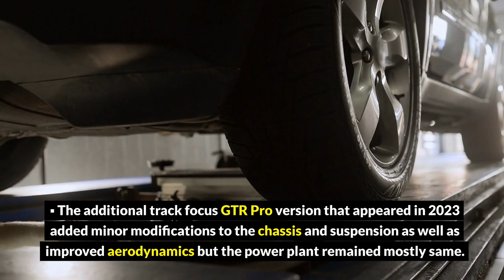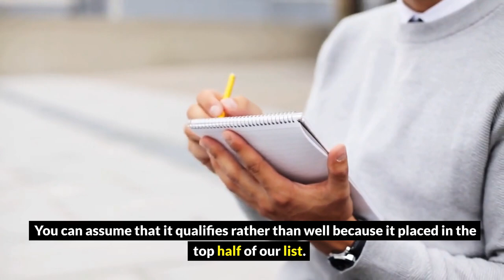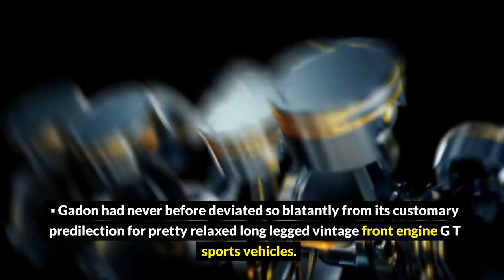To 10 Luxury Sports Car In The World │ Sports Car│ Expensive Sport Cars │ Sport Cars│ Sport Car Race